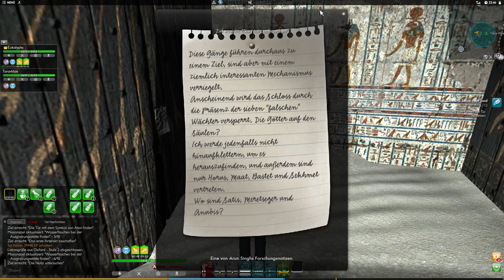The Secret World [GER] #87 - Liebesgrüße aus Oxford